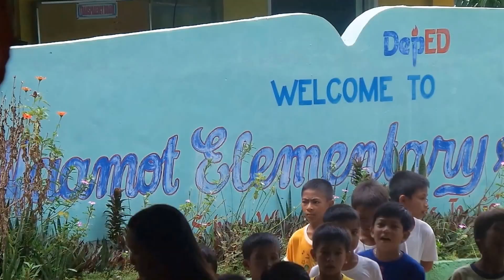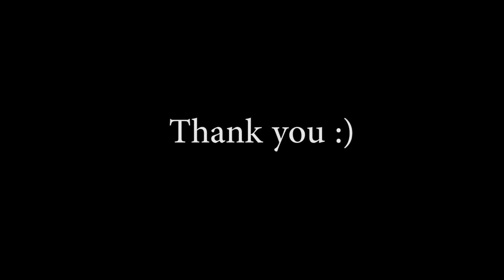2016 Tattoo Community Outreach at Maamot Elementary School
Tattoo Community Outreach at Maamot Elementary School San Jose, Tarlac (June 2016)